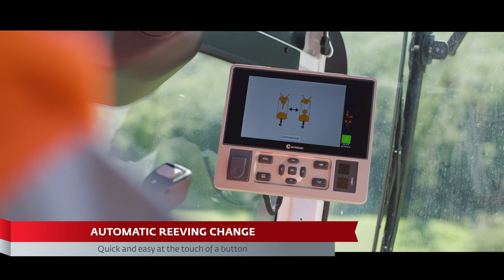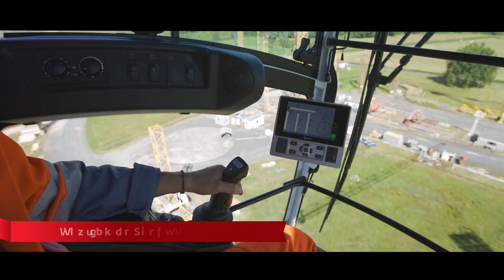MDT 159 overview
The new City, innovative and even easier!
The MDT 159 is the new MDT City Topless 6 t crane which complete the already famous MDT City range.